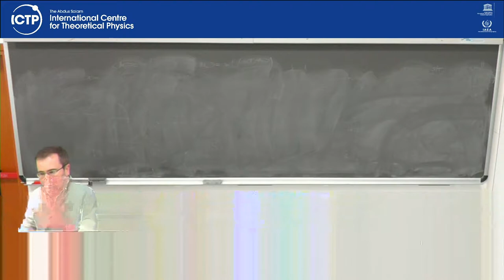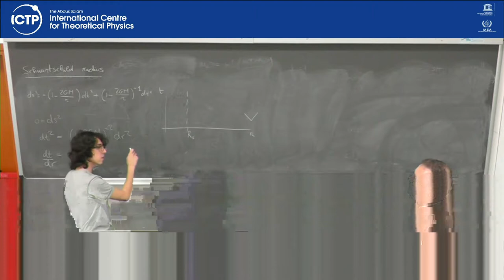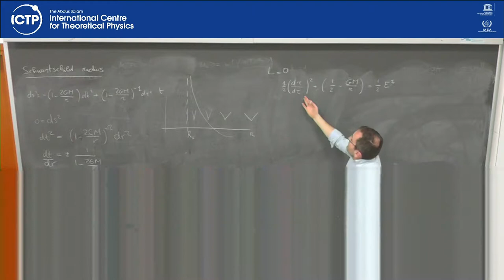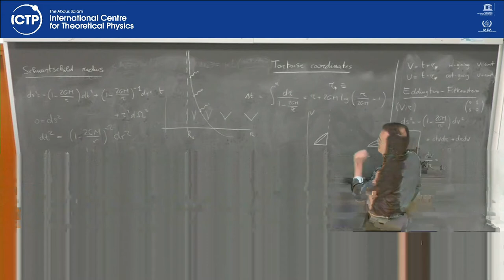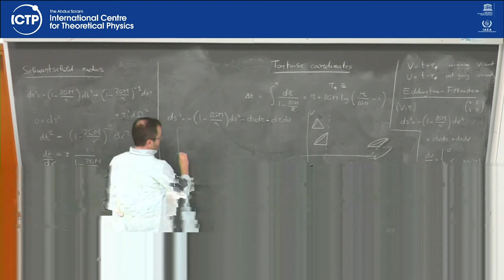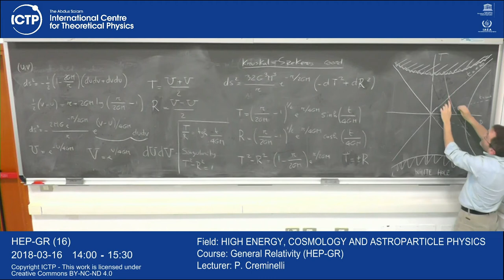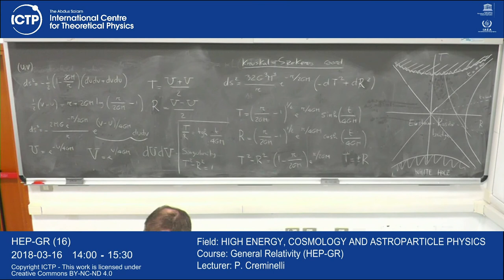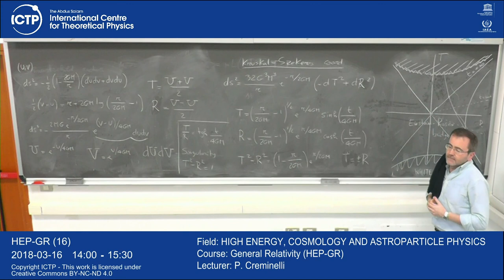General Relativity (HEP-GR) 19 of 30